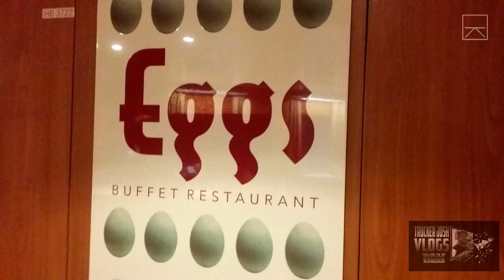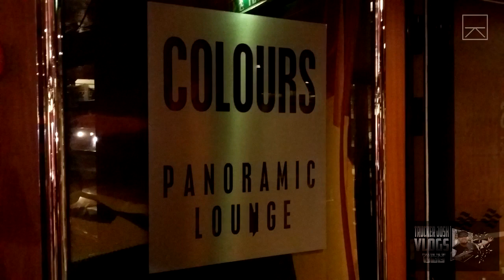CAMERA GOT RUN OVER! - My Trucking Life #410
Sergeant's Facebook:
**Under Construction**

"Viewer to Trucker Josh" Mailing Address:
TRUCKER JOSH